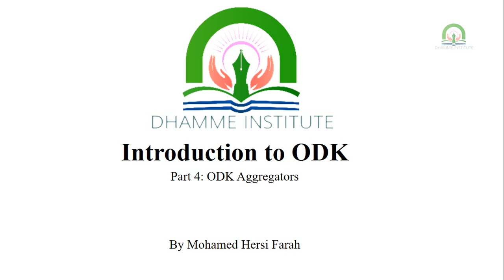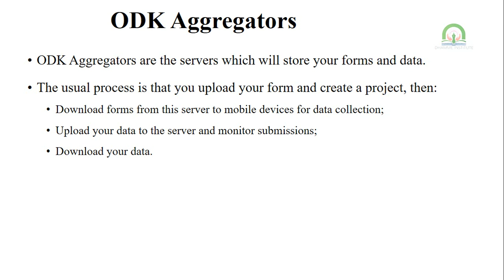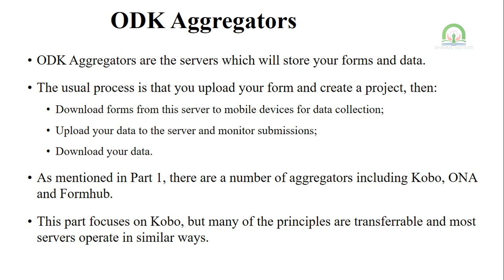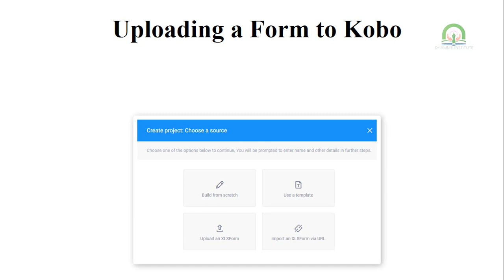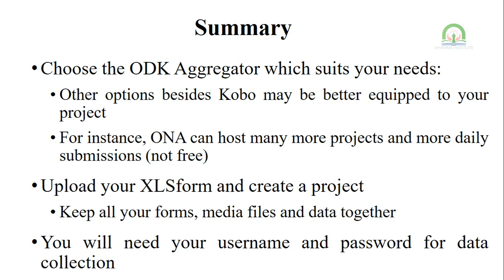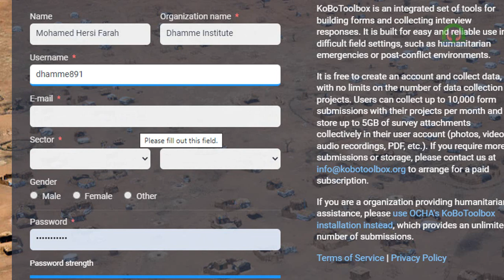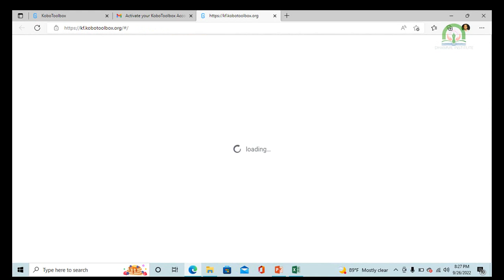Part 4a: ODK Aggregators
Welcome to part 4 of this series of introductory video presentations on “An Introduction to Open Data Kit (ODK)”, a learning resource compiled by Statistics for Sustainable Development for researchers, students or anyone else who may be interested in learning the fundamentals of ODK and mobile data collection.